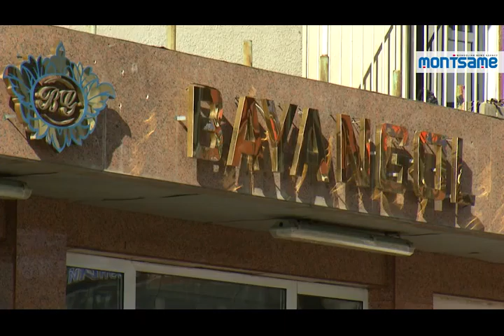Hotels start receiving reservations from ASEM guests